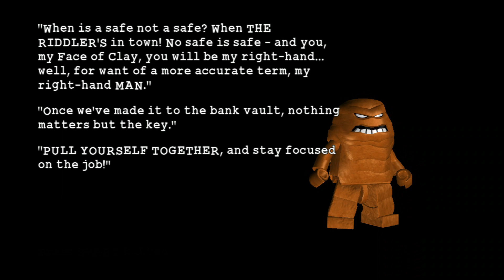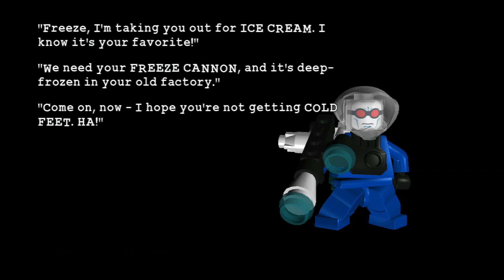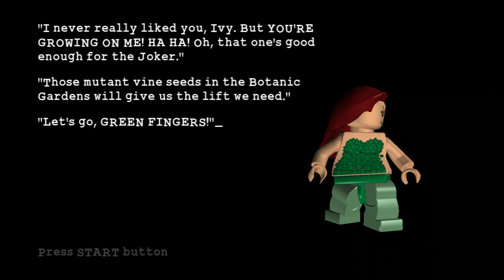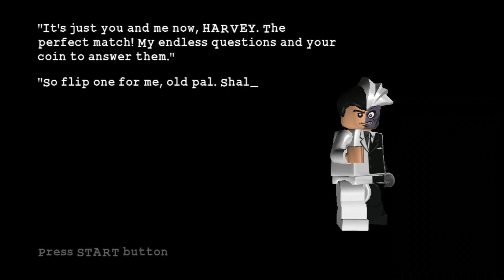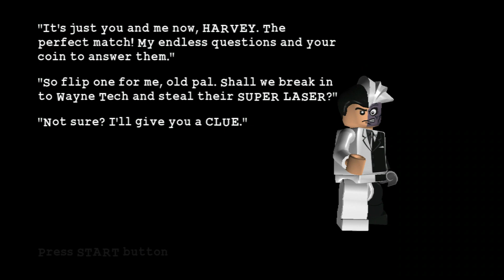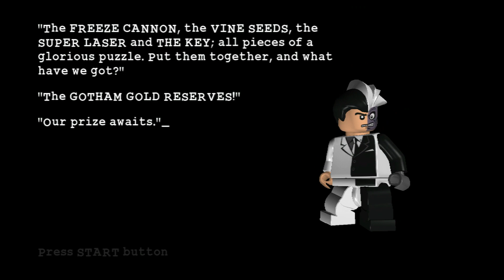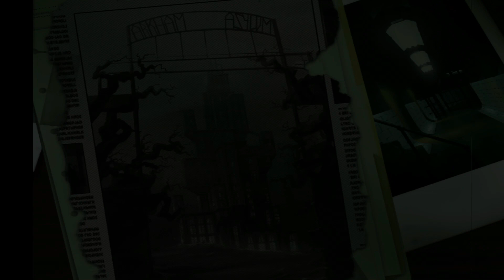Lego Batman The Riddler's Revenge Villains